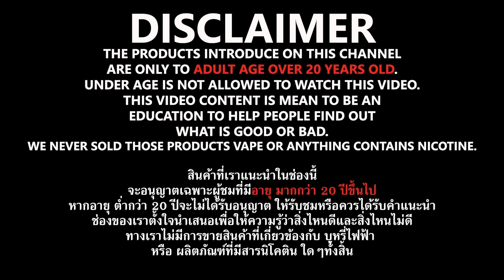หนีไป!! สุดท้ายและสินะ พอตใช้แล้วทิ้ง FOF Shark | EP.4